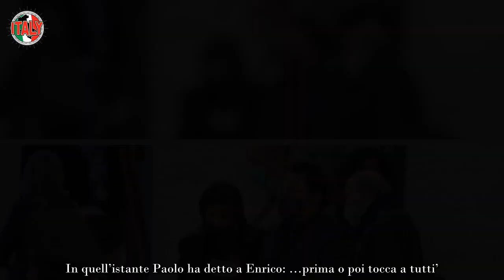“Non lo dire manco per scherzo!” Paolo Bonolis allontanato di peso, momenti di tensione massima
Il 2 novembre 2020, in piena pandemia morì uno degli attori più amati nella storia, Gigi Proietti. L’attore romano fu il maestro di molti attori attualmente sulle scene come Gabriele Cirilli, Giampiero Ingrassia, Flavio Insinna e, tra gli altri, anche Enrico Brignano.

Il grande attore teatrale è famoso anche nella fiction italiana di successo Il Maresciallo Rocca ed è stato attore in alcuni film di registi importanti come: Se permettete parliamo di donne di Ettore Scola; L’urlo di Tinto Brass; Brancaleone alle crociate di Mario Monicelli; La proprietà non è più un furto di Elio Petri; La mortadella di Mario Monicelli e ovviamente il famosissimo Febbre da cavallo di Steno.